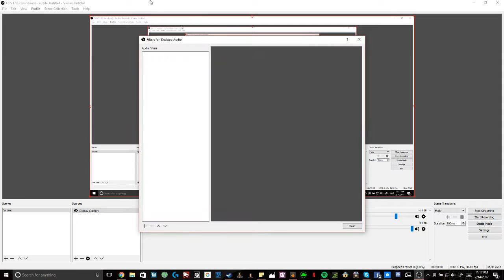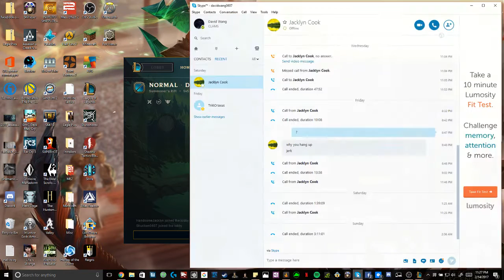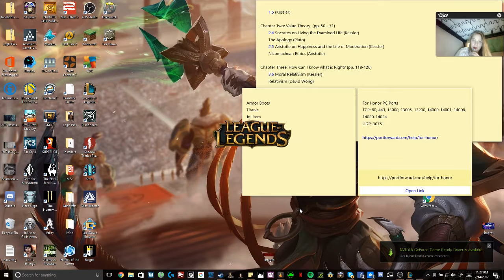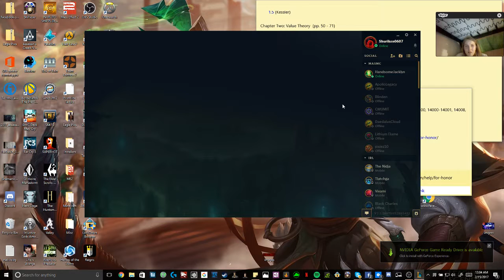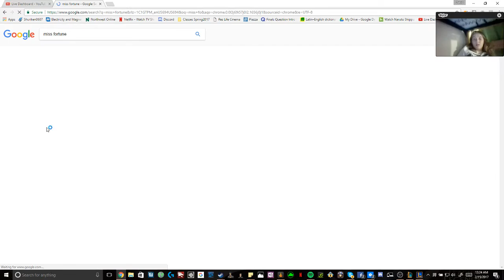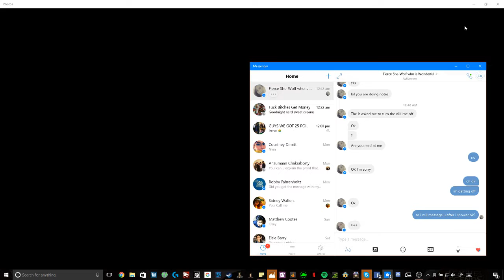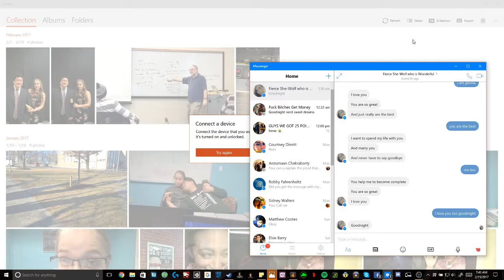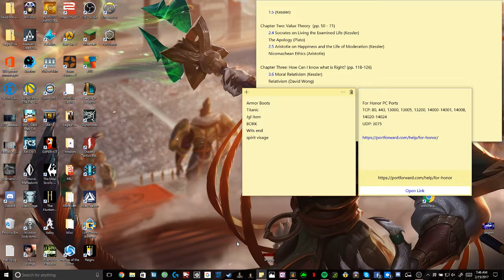League of Legends Because NWMSU has blocked For Honor Servers Cry